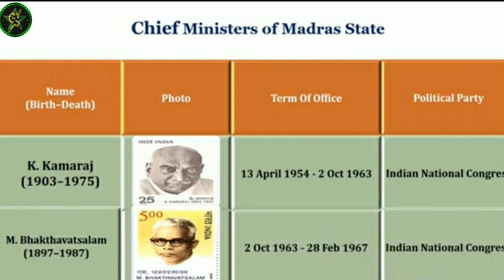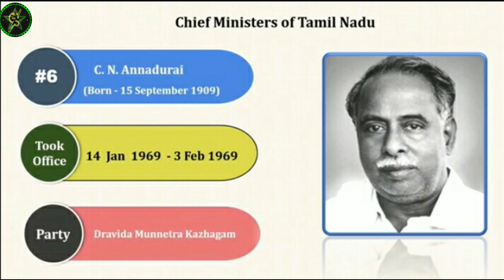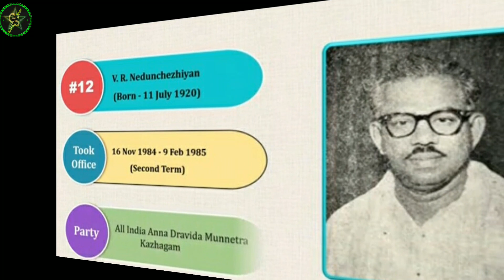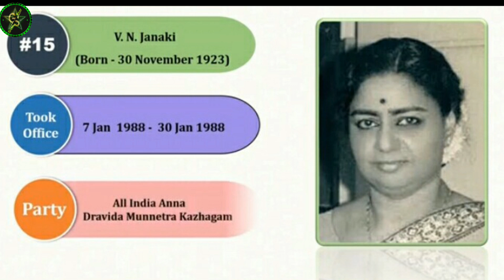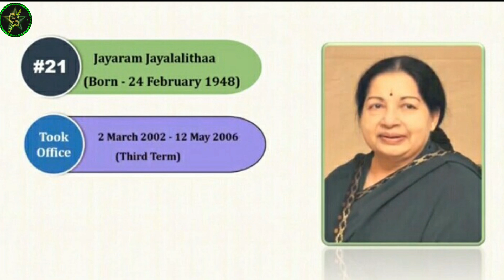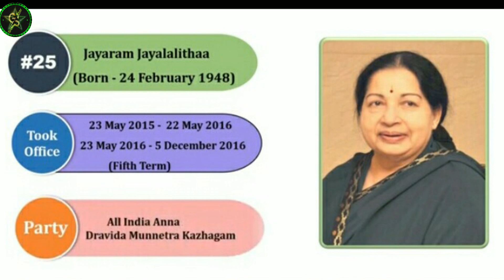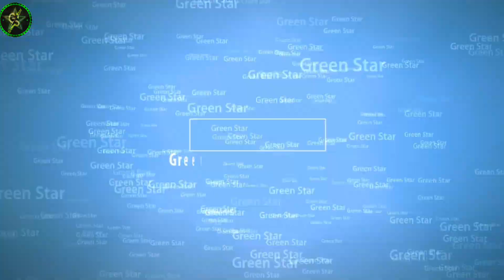List Of Tamil Nadu Chief Minister 2021 Current Affairs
List Of Tamil Nadu Chief Minister 2021 Current Affairs, All competitive Exam
Green Star